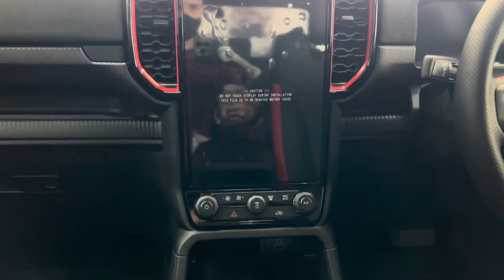(2024) Ford Ranger Raptor 3.0L V6 Twin-Turbo | Amazing Pickup Truck ! exterior and interior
VIdeo kali ini Adalah Review kereta ford ranger Raptor 3.0L  | Full Review | unboxing kereta

Btw You can contact ford vehicle agent in ipoh, For more inquiries comment with your nama and contact

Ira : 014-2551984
Brigette ho wai sum : 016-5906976
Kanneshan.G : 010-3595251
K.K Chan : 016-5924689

Lot 11855, jalan Tun Abdul razak, 30100 ipoh, perak.